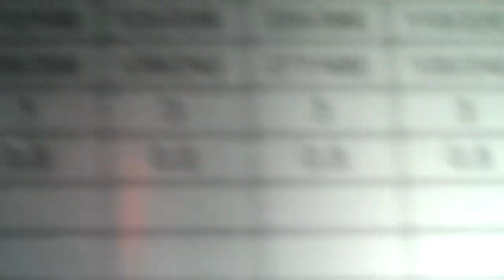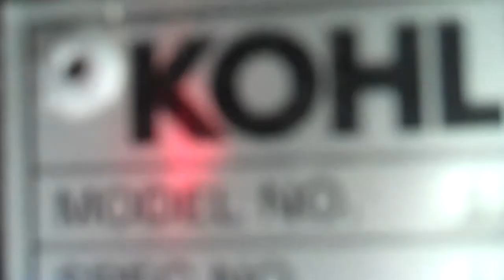Perko Strainer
Strainer for turbo Kolher generator.